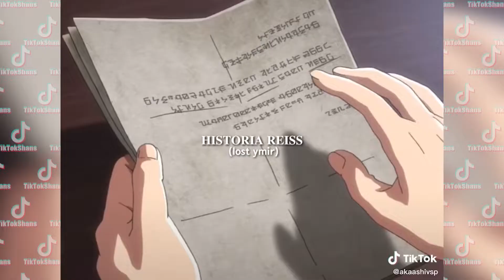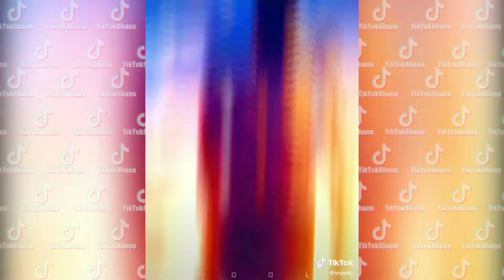Аnime Attack On Titan TikTok Compilation #2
Аnime Attack On Titan TikTok Compilation Part 2